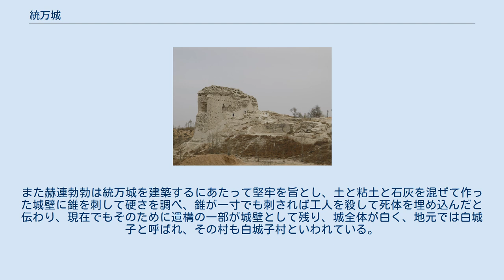統万城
統万城遺跡 統万城（とうまんじょう、繁: 統萬城、簡: 统万城）は、五胡十六国時代末期の夏が413年から427年まで首都とした都市である。
現在の陝西省楡林市靖辺県に存在した。
 夏の創建者である赫連勃勃は407年6月に後秦から自立して夏を建国し、後秦や南涼を攻めて勢力を拡大した。
この勢力拡大を背景にして413年に五胡や漢族10万人を動員して奢延水（現在の無定河）上流北岸の地に統万城を築城した。
統万城はオルドス砂漠南縁路上に築かれて隴東方面への進出やオルドス支配の中心の要衝の地として重要視された。
赫連勃勃はここを起点にして関中や隴東進出に利用し、後秦が東晋の劉裕により滅ぼされ、劉裕が江南に帰国すると長安を守っていた劉裕の子の劉義真を破って長安を占領している。
この際に群臣から進められて皇帝に即位した赫連勃勃であったが、遷都に関しては「長安は歴代皇帝の都所であるが、東晋に対しては良く四方が塞がれた要害の地であるが、統万からわずか数百里しか離れておらず、長安に遷都したら統万が北魏に攻められて守れない。だが朕が統万にいれば北魏は黄河をわたって攻めてくることはない」と述べて受け入れなかったという。
 ちなみに統万の名の由来は、夏を中心にして南の朝宋門（南朝宋）・東の招魏門（北魏）・西の服涼門（北涼）・北の平朔門（柔然）を平らげて中国全土を統一して万国に君臨するという赫連勃勃の意気込みを表したものである（実際には北涼を従属させるに留まった）。
 夏は425年8月に赫連勃勃が死去すると急速に衰退し、426年10月には北魏の太武帝の攻撃を受け始めた。
当初は赫連勃勃の子の赫連昌が統万で防いだが、427年6月に太武帝率いる3万の北魏軍により陥落し、夏は統万城を失って上邽に逃れた。
 統万城は北魏の都の平城への通過地点だったため、東西交流において重用な地位を保った。
北魏は当初、統万城を軍鎮とし、この地域を軍政支配下に置いた。
487年、孝文帝は民政移管してここを夏州の治所とした。
北魏の後も、西魏・北周・隋・唐と夏州城として受け継がれた。
しかし、北宋の時代、タングート族の西夏が勢力を伸ばすと、宋はこの地を放棄した。
そして西夏がモンゴル帝国に滅ぼされて以後、夏州城は完全に放棄され、砂に埋もれることになった。
 統万城の遺構は現在、城壁が残っており白っぽくなっている。
また赫連勃勃は統万城を建築するにあたって堅牢を旨とし、土と粘土と石灰を混ぜて作った城壁に錐を刺して硬さを調べ、錐が一寸でも刺されば工人を殺して死体を埋め込んだと伝わり、現在でもそのために遺構の一部が城壁として残り、城全体が白く、地元では白城子と呼ばれ、その村も白城子村といわれている。
 2010年撮影の統万城のパノラマ